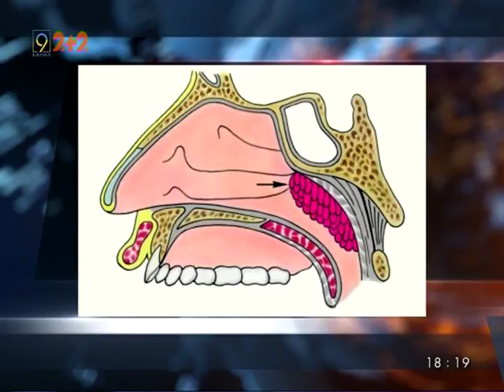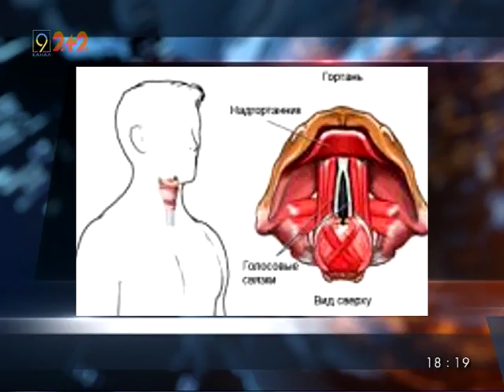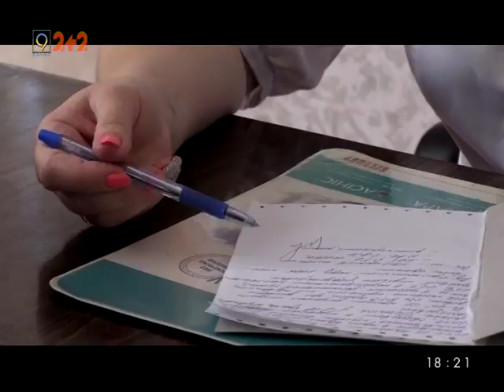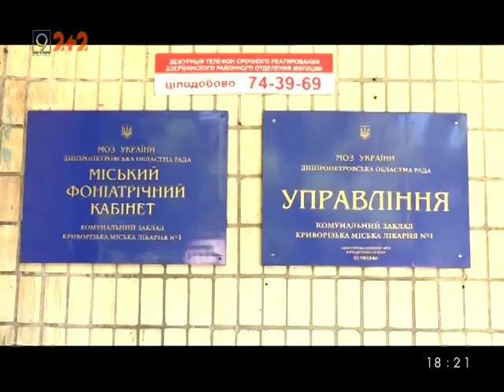В Кривом Роге работает уникальный фониатрический центр - лечиться можно по скайпу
Днепр. Новости. Лечится здесь можно дистанционно - по скайпу.